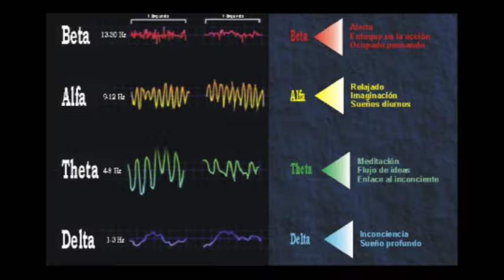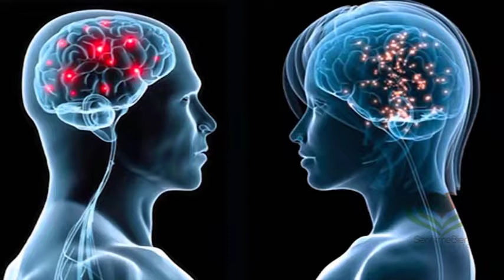¿QUÉ SON LAS ONDAS CEREBRALES? EL PODER INTERIOR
La Onda cerebral es la actividad eléctrica producida por el cerebro. Estas ondas son de muy baja amplitud, son del orden de microvoltios (en humanos) y no siempre siguen una sinusoide regular.
Estas ondas pueden ser detectadas mediante el electroencefalógrafo y se clasifican en:
ondas delta (1 a 3 Hz)
ondas theta (3,1 a 7,9 Hz)
ondas alpha (8 a 13 Hz)
ondas beta (14 a 29 Hz)
ondas gamma (30 a 100 Hz)

Las ondas theta son propias de un estado de relajación profundo, poseen la habilidad de favorecer el aprendizaje incrementando nuestros procesos cognitivos. En la infancia, los niños poseen una frecuencia de ondas Theta superior a la de los adultos. Esta frecuencia de onda está promovida por funciones del cerebro que le permiten absorber y retener una gran cantidad de información, pero esta vez almacenada en la memoria a largo plazo.

NO STRESS te ayuda a reducir el estrés, la ansiedad y la angustia, y mejorar tu capacidad de concentración y relajación

On mejora los procesos mentales como la concentración, la memoria y el enfoque. Tienes en On un vigorizante mental para tus ratos de desgaste o fatiga.

Búsquedas:
"música para dormir" "insomnio" "música relajante" "antiestrés" "meditar" "estudiar" "relax" "bebes" "salud" "masaje" "spa" "yoga" "Tai Chi" "Pilates" "desestresante" "embarazada" "posturas" "concentrarse"